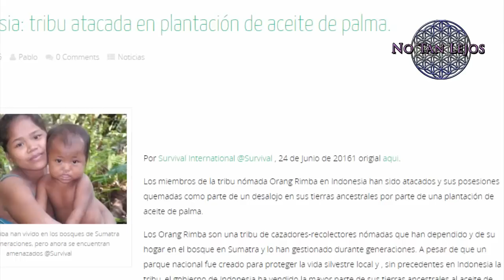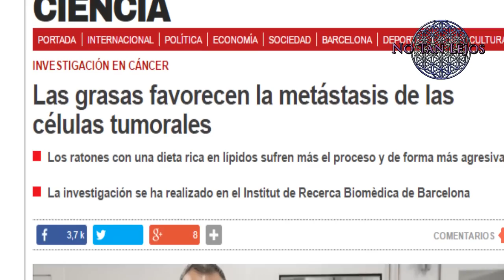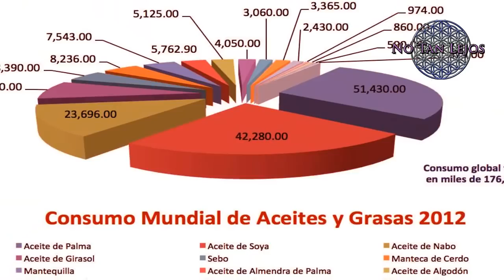Los peligros del aceite de palma - NoTanLejos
La mayoría de las personas, compran su alimento sin preguntarse tan sólo de donde proviene y como repercute tanto al medio ambiente como a la salud. Es muy importante saber la procedencia y peligros que supone la sobreproducción de estos alimentos tan baratos y nocivos para todos nosotros. El aceite de palma es uno de ellos , trataremos de dar algunas pautas para evitar su consumo y mostraros la terrible repercusión que está suponiendo, hoy en No Tan Lejos.